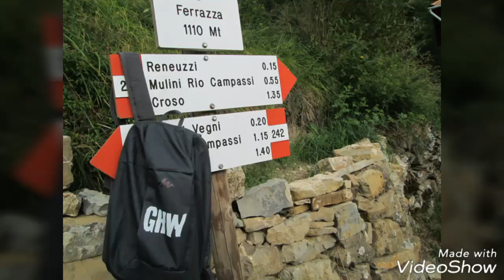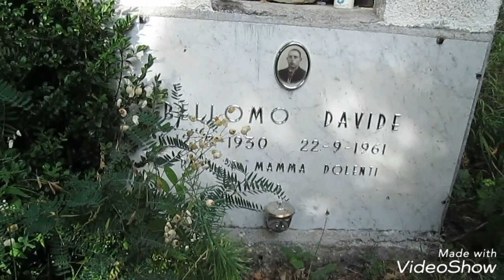Paesi abbandonati - Frammenti di indagine